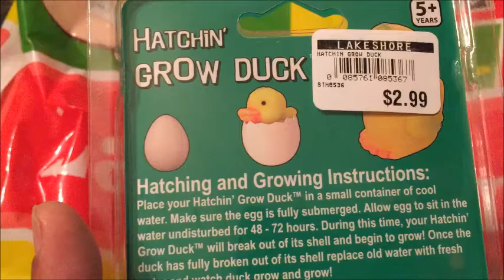Hatching grow duck experience - Lakeshore learning store